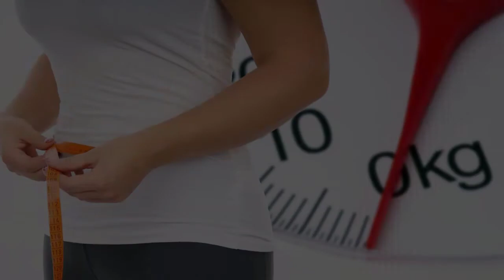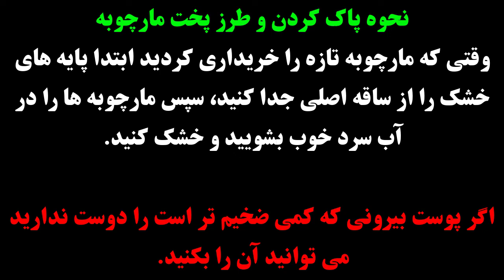مارچوبه چیست و چگونه مصرف میشود / فواید و خواص مارچوبه برای چی خوبه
خواص مارچوبه را می‌توان در علوم مختلف گیاه شناسی، دارویی، غذایی و طب سنتی مطالعه کرد. چرا که همه این علوم به خواص اعجازانگیز مارچوبه پی برده و مردم را برای درمان بسیاری از بیماری‌ها یا برطرف‌سازی بسیاری از مشکلاتشان به مصرف آن ترغیب کرده‌اند.پس با ادامه این ویدیو همراه ما باشید